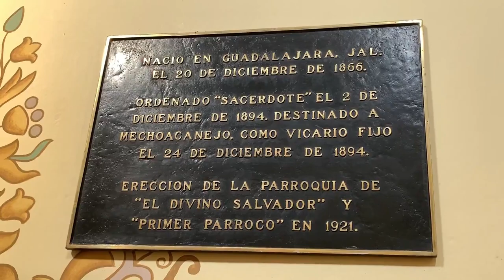IGLESIA EL DIVINO SALVADOR EN MECHOACANEJO JALISCO